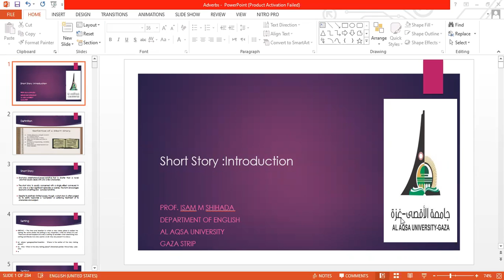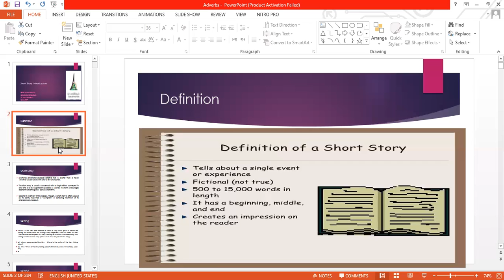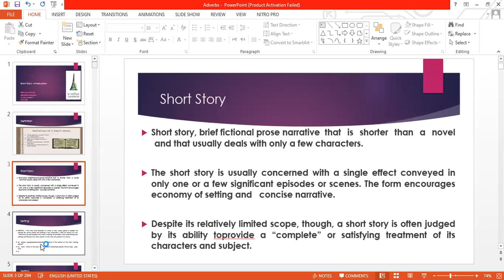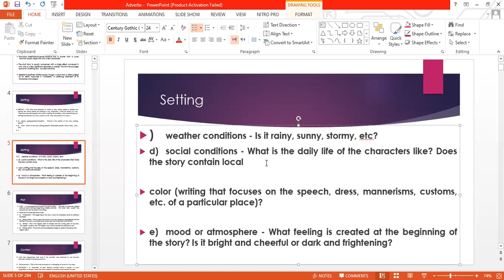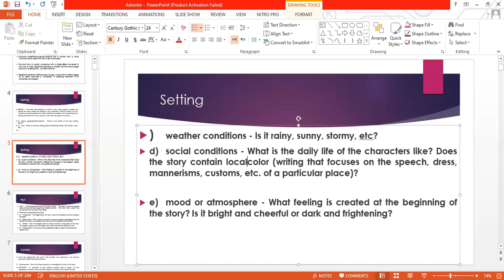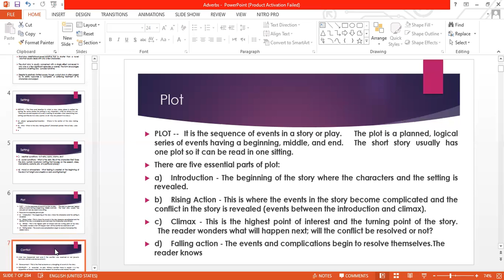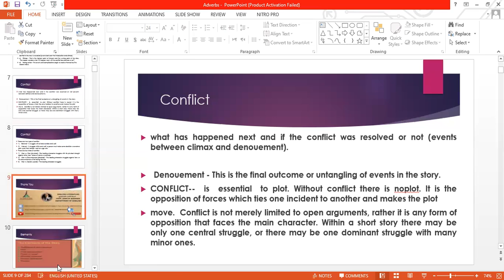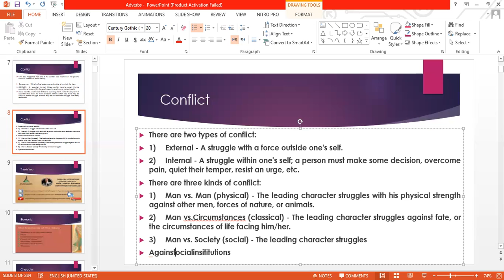Short Story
Short  Story  Introduction  I

Definition  of Short Story

 short story is a brief work of fiction, usually written in prose and running 1,600 to 20,000 words in length. The literary roots of the short story can be found in oral storytelling traditions, such as anecdotes, fables, fairy tales, and parables.

The short story is usually concerned with a single effect conveyed in only one or a few significant episodes or scenes. The form encourages economy of setting, concise narrative, and the omission of a complex plot; character is disclosed in action and dramatic encounter but is seldom fully developed.

There are 5 elements of plot:

Exposition.

Rising Action.

Climax.

Falling Action.

Conclusion.

Setting

Plot

character

narration

Exposition.

Rising Action.

Climax.

Falling Action.

Conclusion.

Setting

Plot

character

narration